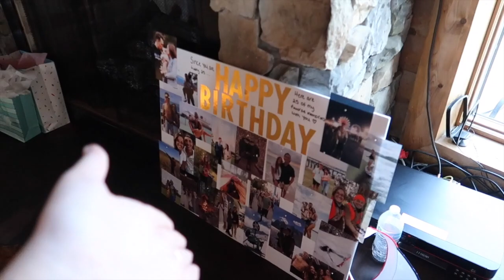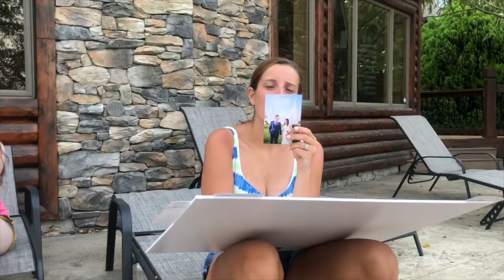MY BEST LAKE VLOG YET !!!